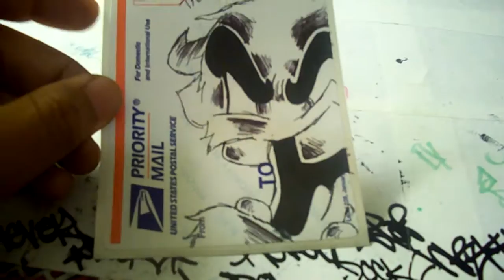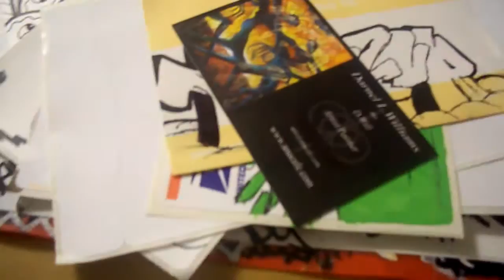TRADES - TAEZER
Got a pack in from TAEZER, she's in NSW as well so check her out!